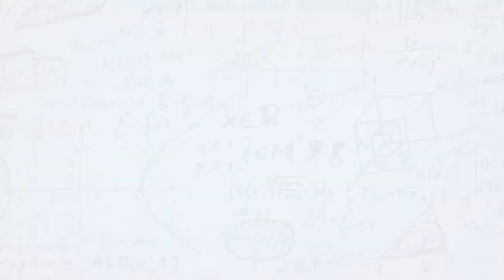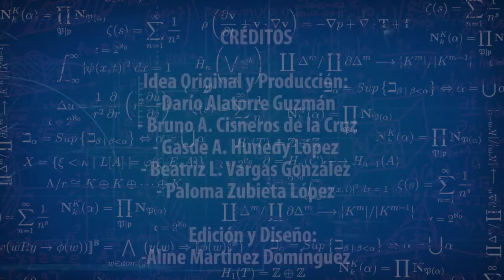Matemáticas para un mundo mejor - Jorge Velasco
En el marco del Congreso Nacional Virtual de la Sociedad Matemática Mexicana, surge “Matemáticas por un mundo mejor”,  una serie de breves cápsulas en las que participan distinguidas personalidades de la comunidad matemática mexicana.

En ellas, los participantes comparten con nosotros algunas reflexiones:

¿Cómo se enamoraron de las matemáticas?
¿Cómo contribuyen las matemáticas a un mundo mejor?
¿Cómo contribuye su área de investigación a construir un México mejor?